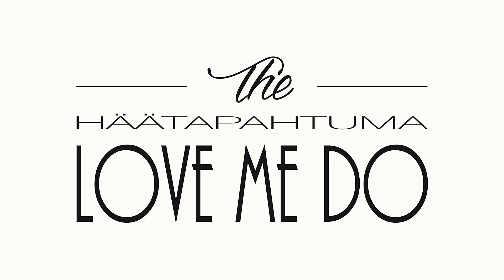LOVE ME DO 2018 WEDDING FASHION SHOW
The Love Me Do international wedding fashion show in Helsinki, January 2018.

Produced by Nspire North / Loiste Films
Edited by Marcel Hägglund
Filmed by Marcel Hägglund and Niko Laurila